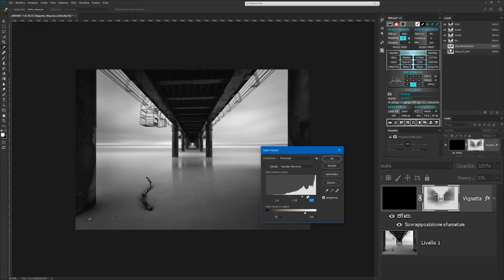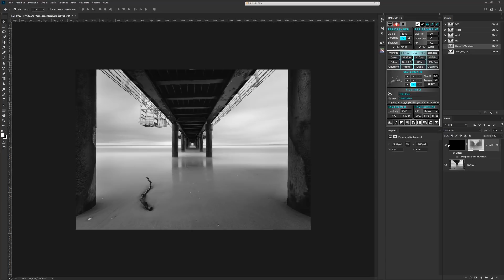Pillole di TM Panel : Vignette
INFORMAZIONI IMPORTANTI
In questo nuovo video vi mosterò come usare il TM Panel di Gaspare Silverii per creare una VIGNETTATURA perfetta

► Attrezzatura Foto
Sony RX100IV
Osmo Action
Nikon D750
Nikon 16-35 f/4 VR
Nikon 20 1.8 G
Nikon 50 1.8 G
Tamron 70-300 VC USD
Tamron 100-400 VC USD
Il mio treppiede
Filtro ND 64 IR 100x100
Filtro GND 0.9 Medium
Holder filtri 100 mm

► Attrezzatura Video
Luci per Video
Led Video
Microfono Lavalier
Microfono shotgun
Microfono a condensatore
Registratore audio esterno